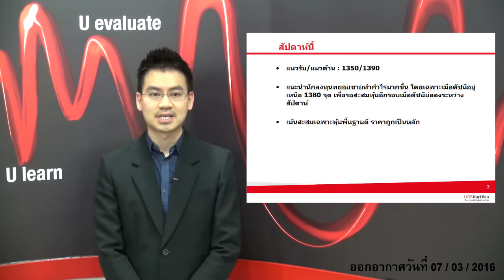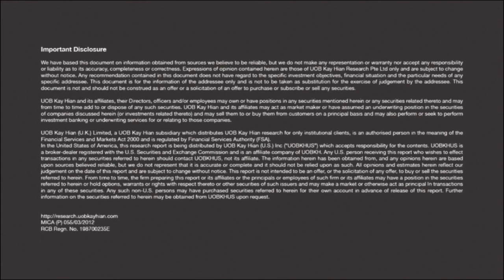SMART MOVE #84 (07-03-2016)